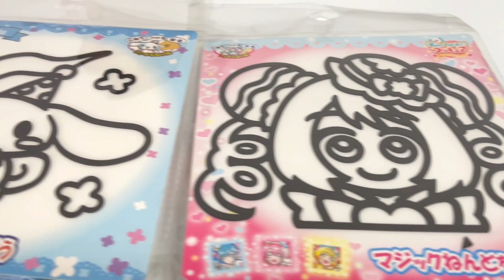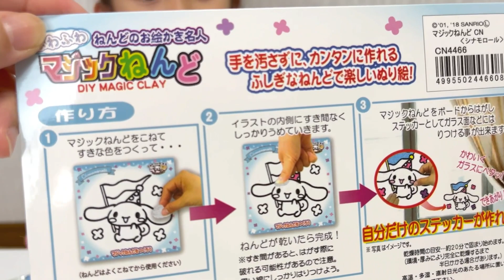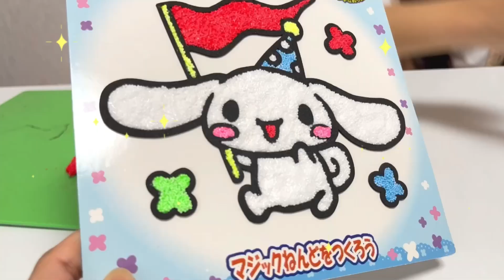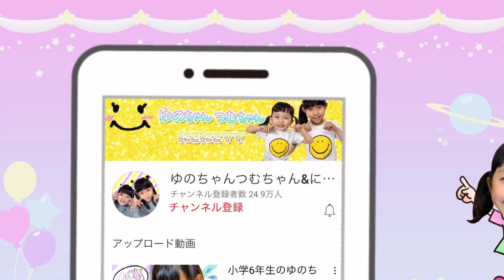納豆みた〜い！？つむちゃんと初めてのマジックねんどであそぼう❤️ キュアヤムヤムを上手に作れるかな？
実は遊んだことがなかった！
つむちゃんと初めてマジックねんどであそんでみたよ❤️